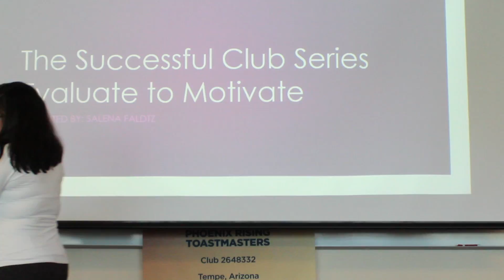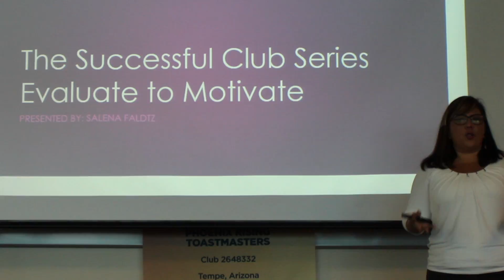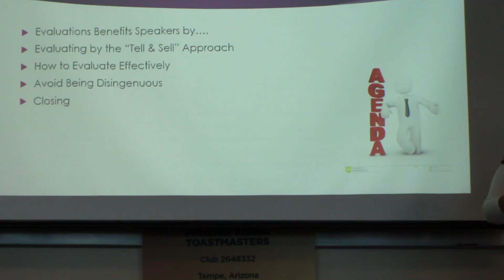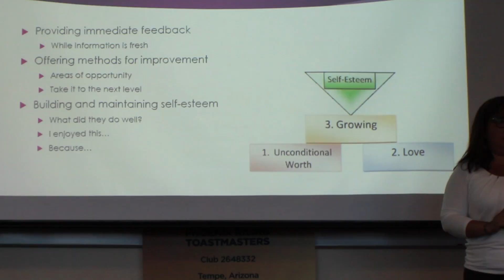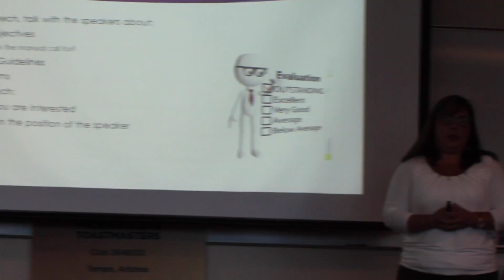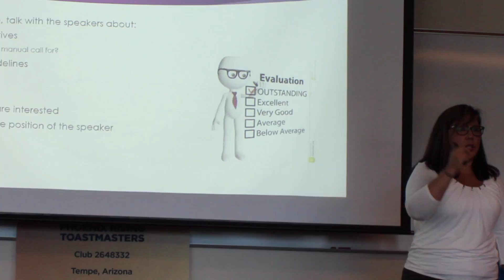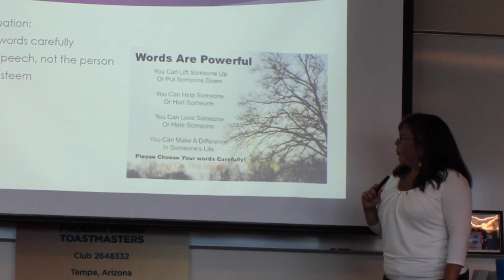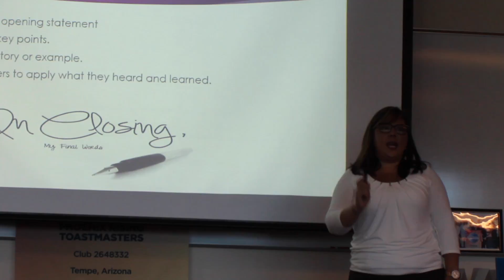Phoenix Rising Toastmasters - 05/18/16 - Salena Faldtz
Salena giver her last 10-12 min speech so she can get the ALB (Advanced Leader Bronze)